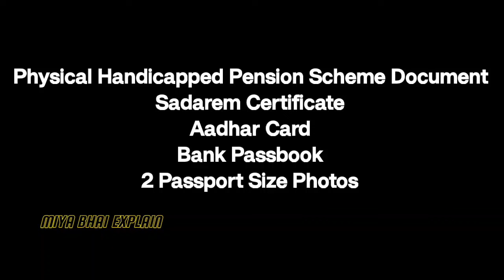Rs. 2000+4000 Aasara Pension Fresh Application | Apply Now | Complete Details & Documents